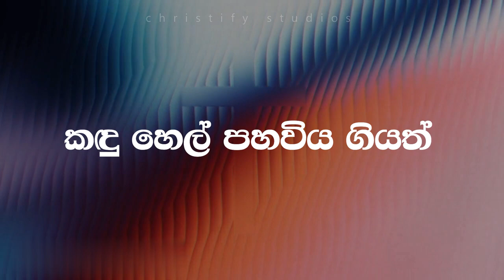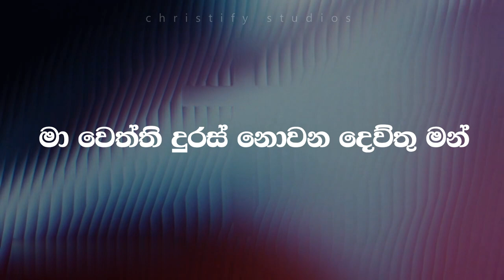Kaduhel Pahawa Giyath | Solomon Robert | ft. Shanika Wanigasekara | Christify (Lyrics)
Kaduhel Pahawa Giyath - Shanika Wanigasekara (Recorded LIVE at the Miracle Dome Negombo)

🔰Featuring: Shanika Wanigasekara
🔰Original Tune & Lyrics: Solomon Robert

LYRICS:

කඳු හෙල් පහවිය ගියත්
පර්වතයන් සෙල වී ගියත් //
දෙවිඳුගෙ කරුණාව - දෙවිඳුගේ දයාව නැහැ
පහව යන්නේ මගේ ජීවිතෙන් //

මා වෙත්ති දුරස් නොවන දෙව්තු මන්
මා කිසිදා අත් නොහර් එතුමන් //
මා වෙනුවෙන් දිවිය දුන් මිදුම්කරු
මා ගයම් ඔබට ගී ස්තූති පැසසුම් //

ලේ වල බලයෙන් යේසුස් -  වල බලයෙන් //
ඔබ පාපය දුරුකරත්ත - සාකන්නට පහරදෙන්න
යේසුස්ගේ ලේ වල බලයෙන් //

පාපෙන් පිරි ජීවිතයක් - ඔබට තිබෙ නම්
එන්න එන්න - ඔබෙ කරදර වැඩිවන්නේ නම්

පරජයට කිසම ඉඩක් දෙන්න එපා දැන්
ජයගමු අපි - ලේ වල බලයෙන් //